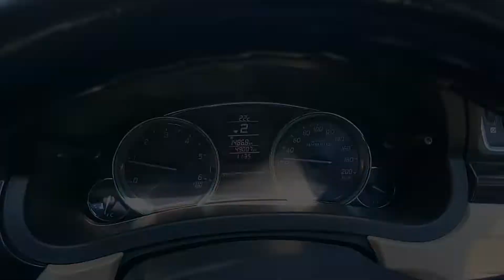हमारी नौकरी खतरे में है vloger job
Vlogger Jobs

तो दोस्तों स्वागत है आपका हमारे हमारे न्यू वीडियो में

 सुशांत पीटर जबलपुर मध्य प्रदेश इंडिया
Instagram  sushantpeter